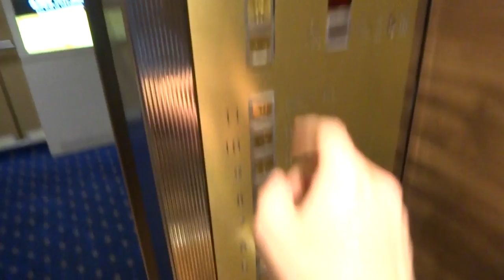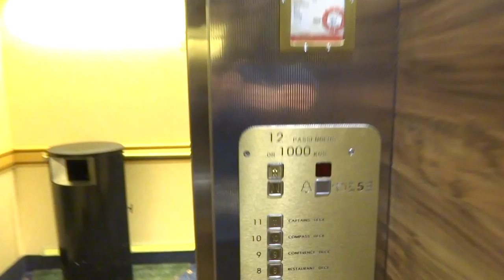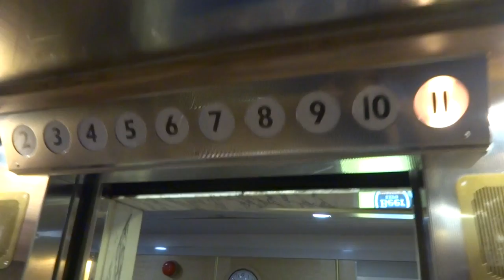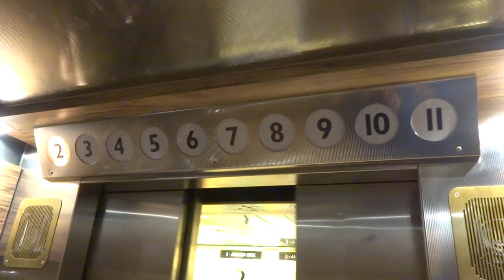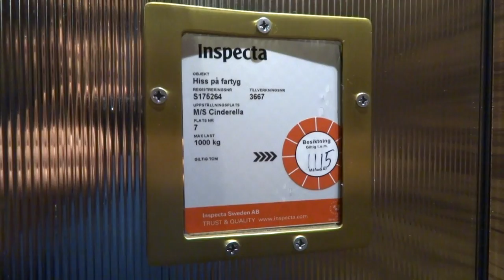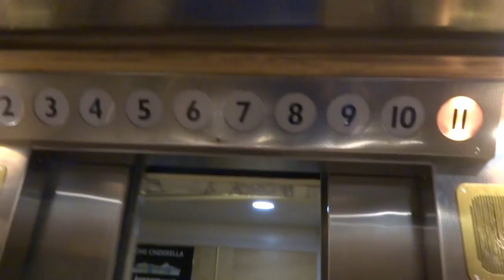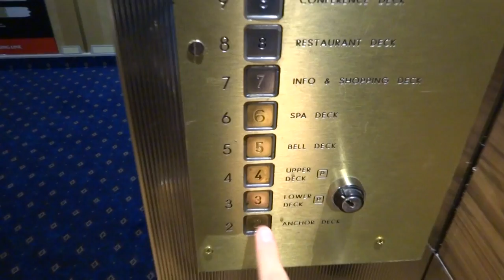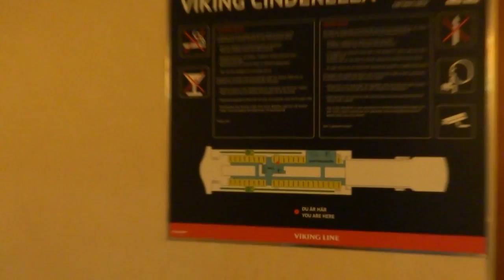"Dan-Elevator" Traction Elevators @ Cruiseferry M/S Viking Cinderella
Forward Elevators!
The cars is renovated!